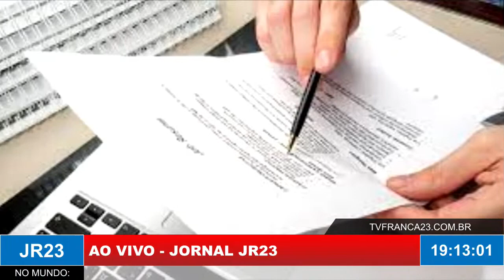Faculdade Anhanguera promove feira com 200 vagas de emprego